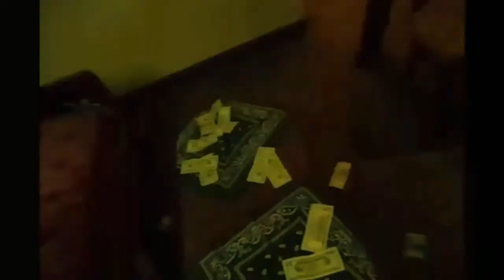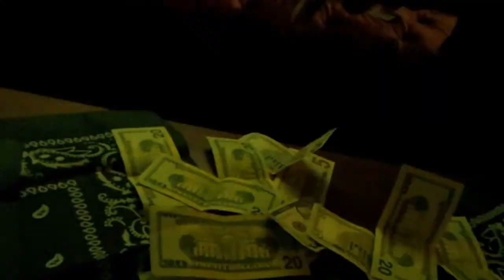bet the odds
spokes MENACE